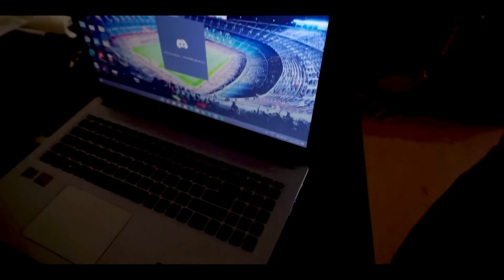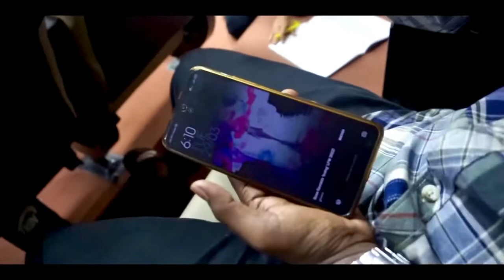Shooting shortfilm in Mini Theater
Day 7

shooting fly in mumbai, India
if you don't knw me myself woofy im an indian filmmaker

Editor
Aesha shah